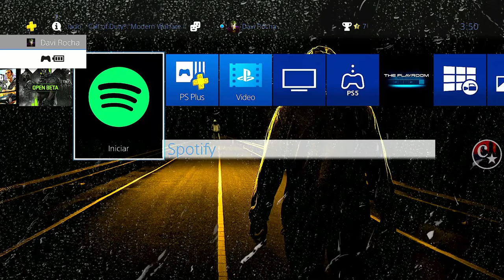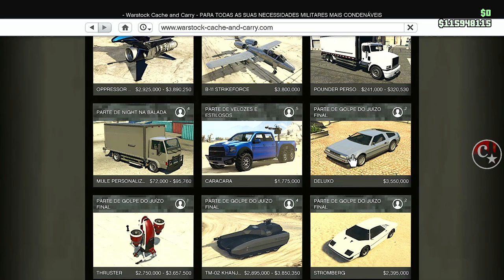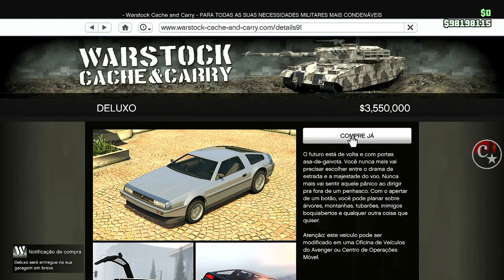💥BRAND NEW💥SEMI-FROZEN MONEY ESTÁ DE VOLTA💰APÓS HOT FIX🔥REQUERIMENTO SAVE WIZARD🔥GTA5 ONLINE🔞🌐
▬▬▬▬▬▬▬▬▬▬▬ஜ۩۞۩ஜ▬▬▬▬▬▬▬▬▬▬▬▬▬▬
▓▓▓▒▒▒░░░ LEIA A DESCRIÇÃO DO VÍDEO ░░░▒▒▒▓▓▓ ▬▬▬▬▬▬▬▬▬▬▬ஜ۩۞۩ஜ▬▬▬▬▬▬▬▬▬▬▬▬▬

👉 FOUNDERS:
👑 @Glitch Man Online
👑 @Hoaxid GTA
👑 @HGD Glitcher
💥CARROS MODDEDS💥& CONTAS UPADAS P/ PS4:
♠  COMANDO CM74 - NOVO COMANDO
🎮 ID: PS4 - Capitaocaverna74 👈
🎮 ID: PS4 - Capitao74caverna 👈
🎮 ID: PS4 - Ccaverna74 👈
🎮 ID: PS4 - Capitao_74 👈
🎮 ID: PS4 - Capitao-74 👈
🌟🌟 CANAIS PARCEIROS 🌟🌟